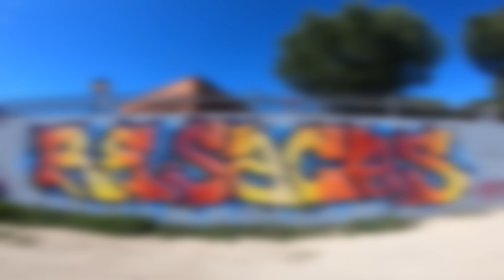RESAKS - ✌️ Testing 2 Line Spray Paint Adapter ✌️ [ Graffiti Tool - Fadebomb ]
🔥🔥 Testing a NEW Graffiti Tool. Let’s see how it works!

👉 I wanted to try this original 2 caps spray adapter. It has been a curious experiment in which I try to create a blur effect. The truth is that it is a very fun and dinamic spray paint tool from Fadebomb and I recommend you to try it!

🌟🌟🌟 WHAT DO YOU THINK? DO YOU DARE TO TRY IT?

If you like this kind of tools you can find it in